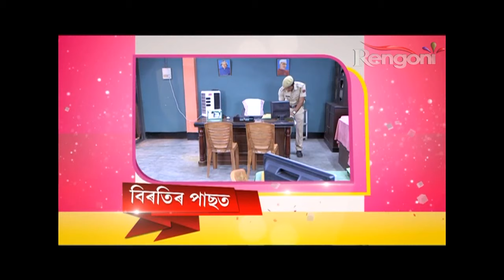Chandmarir Chandini EP 298 || 13th August 2019